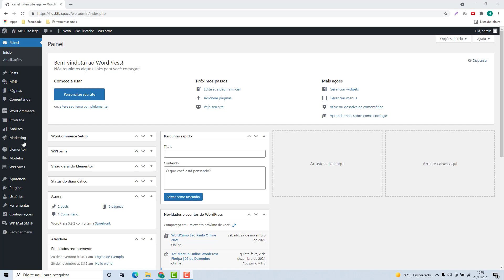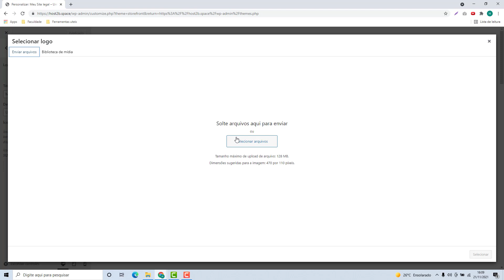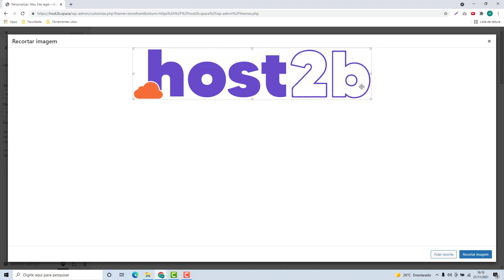Como Colocar uma Logo Personalizada no WordPress na Kinsta (Rápido e Fácil) 2022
Aprenda Como Colocar uma Logo Personalizada no WordPress na Kinsta facilmente e em poucos minutos